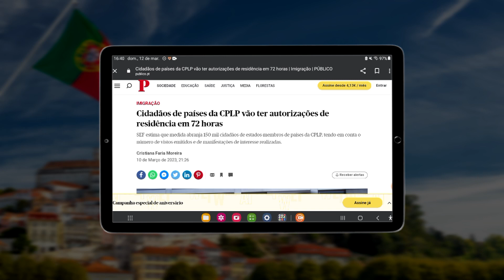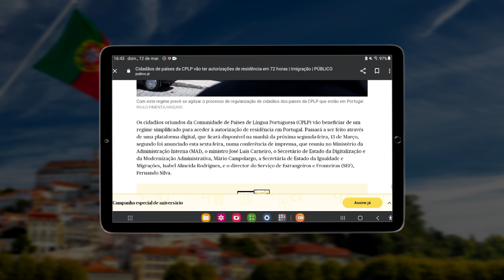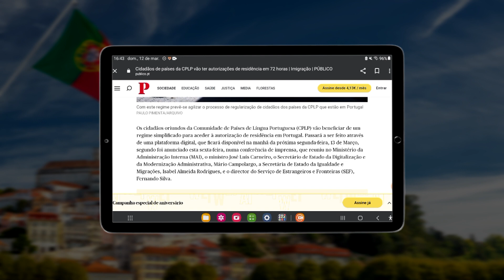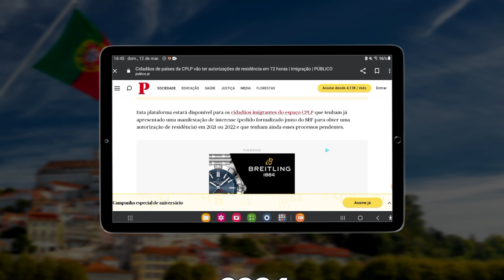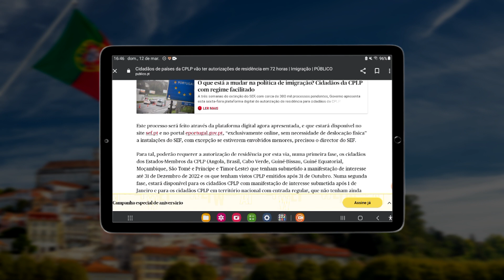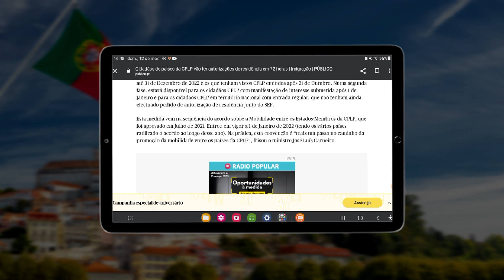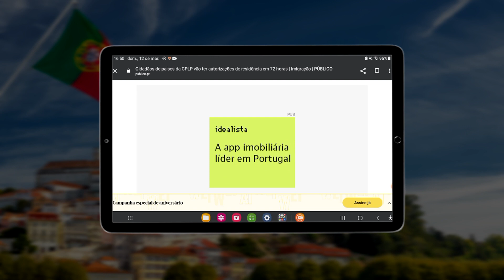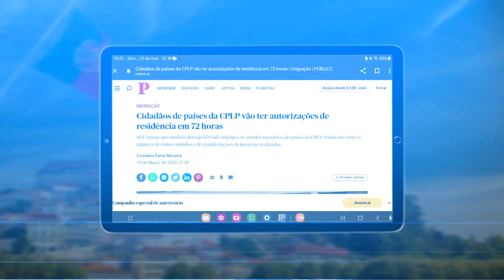RESIDÊNCIA CPLP E A LEGALIZAÇÃO EM MASSA EM PORTUGAL 🇵🇹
Fala, Família Buscapé!
Nesse vídeo, vamos falar sobre o início do processo de aplicação para a autorização de residência da CPLP.

Músico: @iksonofficial